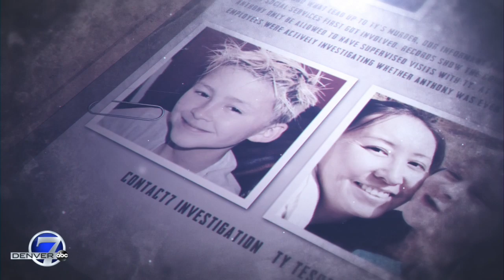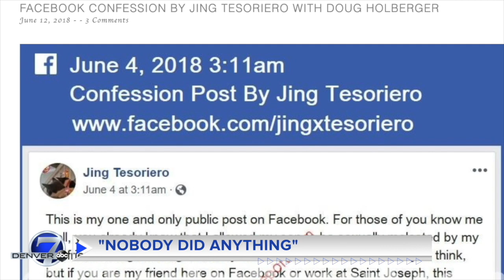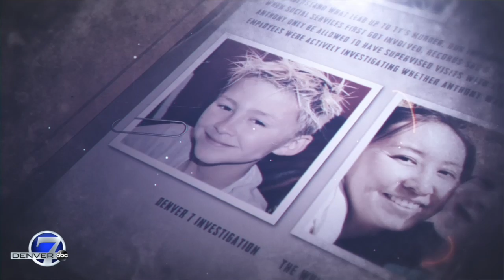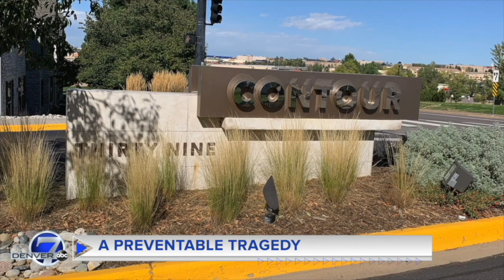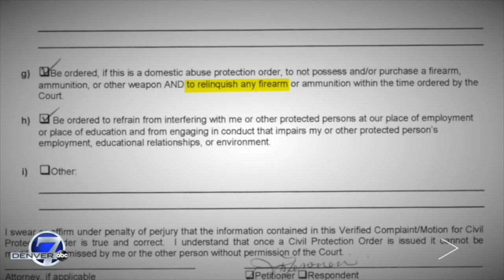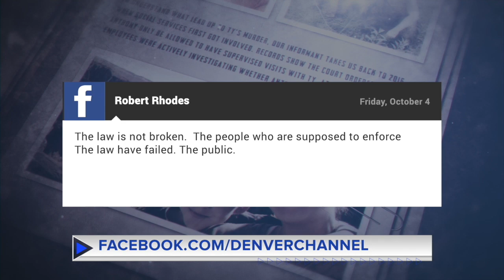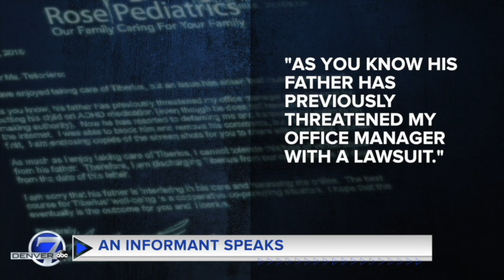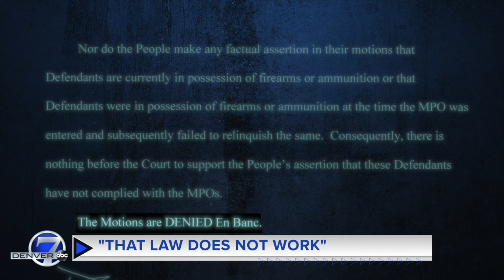Denver7 documentary: The murder of Ty Tesoriero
LONE TREE, Colo. -- This is a story about control, online harassment, and a 10-year-old boy caught in the middle. A deadly encounter, the boy's mother says could have been prevented.

"There were so many agencies that were involved, so many. I begged, talked to, tried to convince everybody to do something," said mother Jing Tesoriero.

Tesoriero's son, Ty, was killed by his father early Saturday morning and then his dad turned the gun on himself.